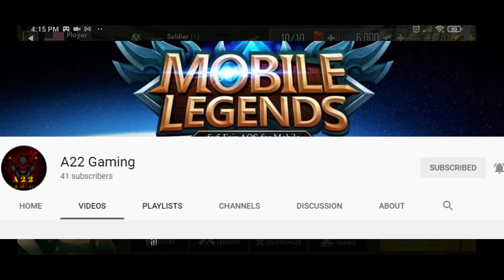Tank Warfare : PvP Blitz Game Gameplay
Tank Warfare: PvP Blitz Game is an exquisite next-generation style tank shooting mobile game.

You can experience the exciting and immersive World War of Tanks with real players from all over the world.

Tank Warfare: PvP Blitz Game is all about strategically destroying your enemy’s tanks as many as possible, defend your country and legion with glory.

[Game Features]

1. Collect exquisite 3D battle tanks

Collect and unlock new tanks to improve tank attributes. If you choose a light tank, speed will be your advantage. If you choose a heavy tank, high attack power will allow you to kill the enemy in one blow!

2. Multiplayer online real-time combat;

Single player or team, multiple battle modes, choose your favorite battle mode, randomly match realistic battle scenes, fight with players from all over the world, let you choose to complete your honor war!

3. Immersive battle scene, flexible control shooting;

All-round 3D real-world venues Fight and shoot with enemies on various battlefields: ice and snow construction sites, industrial areas, uninhabited areas...

4. Start a fierce war and guard the glory of the legion;

Defend your legion honor, win the war, defend your legion ranking. You can also fight against players and legions from all over the world!

5. Use abundant accessories to build the strongest tank corps;

Different accessories will bring unexpected reversal in the battle, build your strongest tank army, and enjoy the fun of strategy.